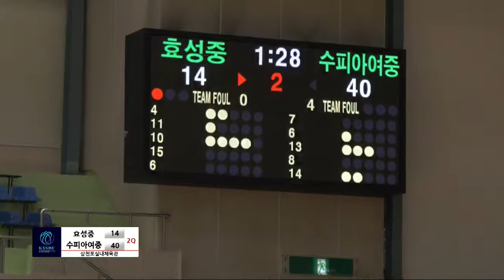효성중vs수피아여중 2017중고농구 주말리그 왕중왕전삼천포실내체육관3일차